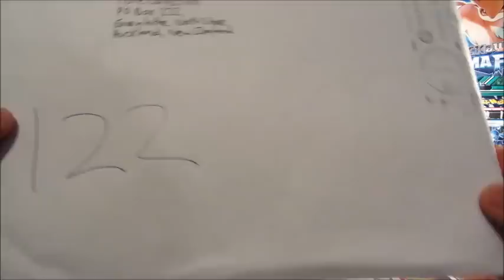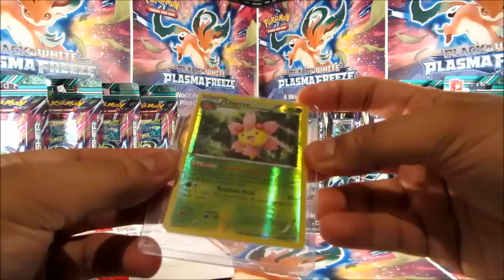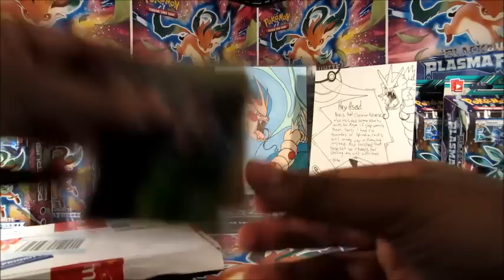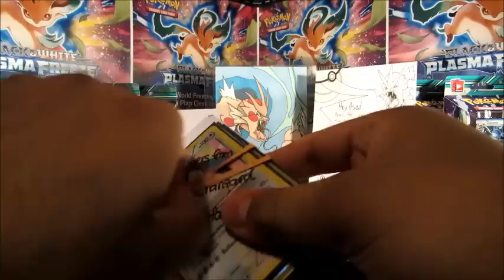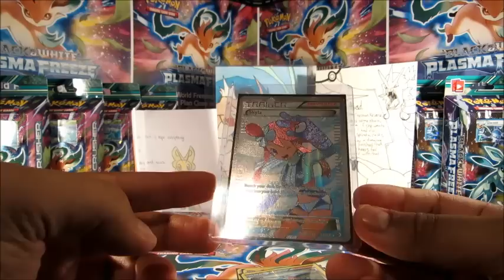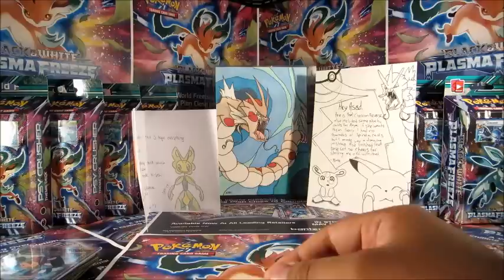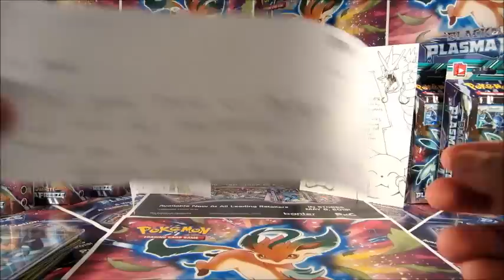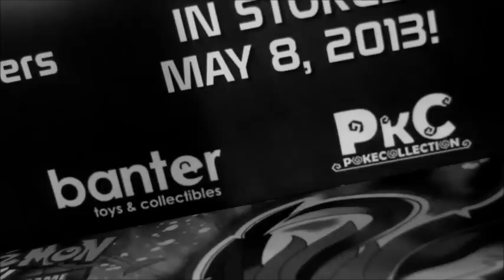PO BOX FRIDAY: 03.05.13!